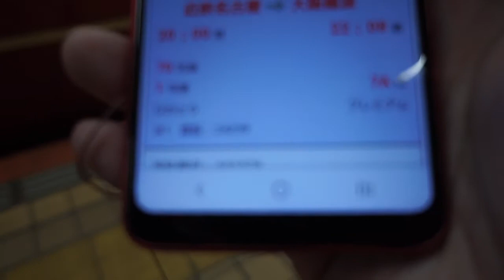第161話 さようなら近鉄名古屋駅 20時00発 特急ひのとり第70列車 大阪難波ゆき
1号車7Aプレミアムシート